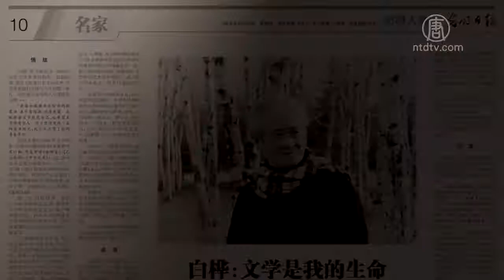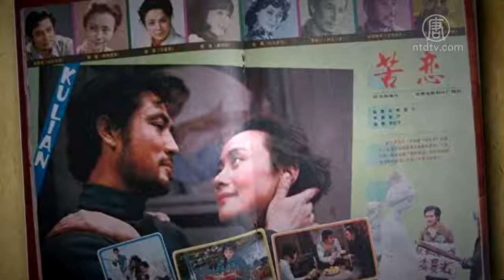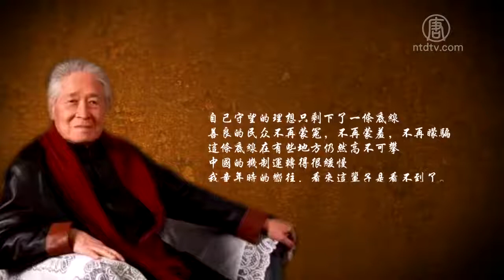白桦逝世 在政治中沉浮的苦恋【中国禁闻】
【新唐人2019年01月17日讯】中国作家白桦1月15号凌晨逝世。他的作品《苦恋》曾被认定为文革伤痕文学的代表作。白桦的一生在中共政治运动中沉浮，给我们留下了什么启示呢？来看报导。

1930年出生的白桦本名陈佑华，8岁那年秋天，父亲被侵华日军活埋，他从此将「革命」作为自己的理想。1947年，白桦参加中共的军队。中共建政后，他逐渐成为知名的部队作家之一。

1957年，27岁的白桦被划为「右派」。他在文章中说，这如同晴天霹雳：「因言获罪，因忠言获罪。在客观上，摧毁了大多数中国人心中的诚信。」

旅居德国的著名女作家徐沛表示，自己也是在反思中共的灌输之后，才明白白桦那一代知识青年经历了什么。

旅德女作家徐沛：「我到德国以后，因为六四屠杀，重新反省在大陆接受的中共的灌输以后，逐渐明白，白桦他们这一代，是当年因为抗日、因为爱国，误上了中共的贼船，因为中共当年也是打着抗日的旗号，忽悠了很多热血青年加入他们的队伍。」

反右等政治运动让知识分子再也不敢多说话。在文革中，白桦也备受屈辱折磨，妻子遭到造反派的武斗，几乎丧命。1978年，白桦获得平反。

但是1980年底，根据白桦的电影剧本《苦恋》拍摄的《太阳和人》送审后，再度引起风波。

《苦恋》被认为是反思文革灾难的「伤痕文学」的代表作之一。电影主角、爱国画家凌晨光，因为逃避国民党，出走海外，中共建政后回国生下女儿，但他在文革十年饱受批斗迫害，女儿再次走上父亲当年的路，为逃避共产党，与男友出走海外。

电影中女儿有句经典对白：「你爱祖国，苦苦留恋祖国，而祖国爱你吗？」

1981年全年，中国举国上下卷入沸沸扬扬的批《苦恋》事件。军报说《苦恋》批评党曾经犯过的错误，「这决不是爱国主义，而是对爱国主义的污辱。」白桦被迫检讨，电影在中国大陆被禁至今。

前陕西电视台记者马晓明：「批判《苦恋》批判白桦，他是作为『资产阶级的精神污染』来批判的。由于这个批判的开始，实质上是邓小平对知识分子，对有独立思想、有独立思考能力的知识分子镇压的最典型的一个案件。」

徐沛：「通过白桦的经历就可以意识到，共产党害了多少热血青年，尤其是他要爱国的话。因为中共就让你分不清共产党和中国，误导了他们。你看他们那一批人被打断了脊梁骨，后来都不敢说真话了。」

「伤痕文学」在大陆也非常短命，被邓小平斥为「哭哭啼啼。没有出息。」

不过白桦没有停止思考，1989年六四学生运动时，他和王若望，戴厚英在上海带头发起游行，走在前列。但他等来的是天安门的枪声和坦克。中共再度禁止民间反思，杀掉敢说真话的人。

马晓明：「邓小平，实际上历史给他提供了一个非常好的，把中国带出一党独裁深渊的机会。他不愿走这个机会，不愿丧失他已经到手的权力。所以形成现在社会冤狱遍地，民不聊生呀！」

徐沛表示，她非常想知道，白桦最后是否意识到，爱国究竟是爱什么？

徐沛：「爱国没有错，但是当这个国家被共产党霸占了以后，就像《狼外婆》的故事。本来你爱外婆没有错，可是当外婆被共产党杀害了以后，如果你真心的爱中国，爱中华民族，你就必须反对共产党这个狼外婆。」

白桦曾在文章里说，自己守望的理想「只剩下了一条底线——善良的民众不再蒙冤，不再蒙羞，不再蒙骗」，但他认为，「这条底线在有些地方仍然高不可攀」。他生前接受《南方都市报》访问时也曾提到，「中国的机制运转得很缓慢，我童年时的向往，看来这辈子是看不到了。」

采访/陈汉 编辑/尚燕 后制/周天